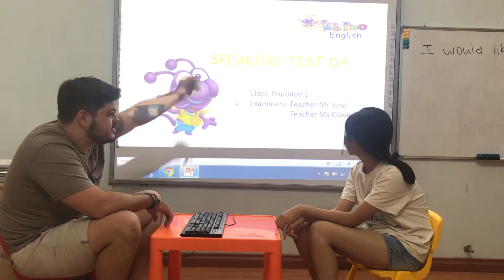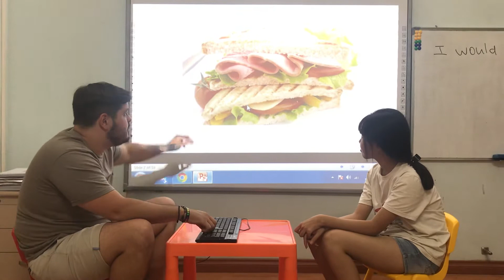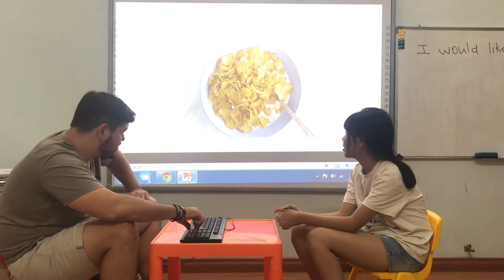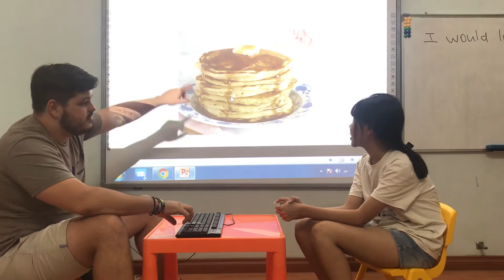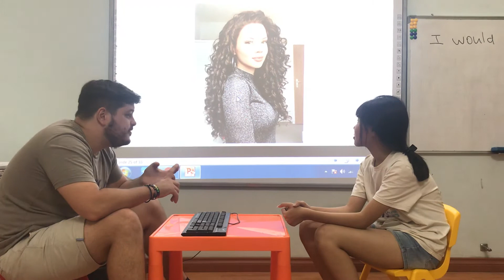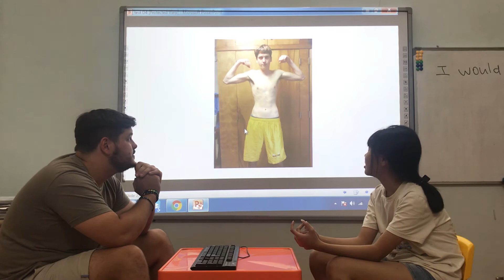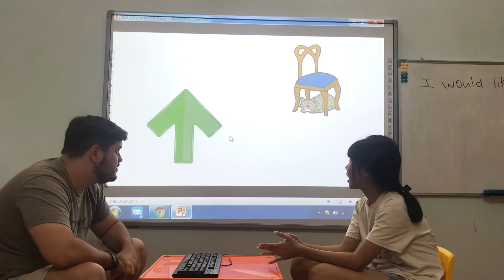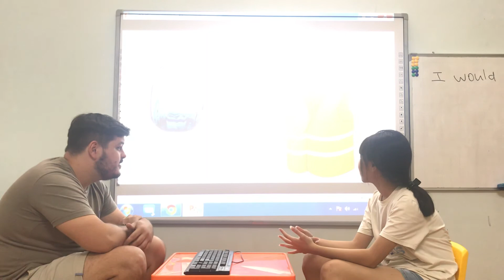Bài kiểm tra D4 Party - Minh Tâm (Tina)